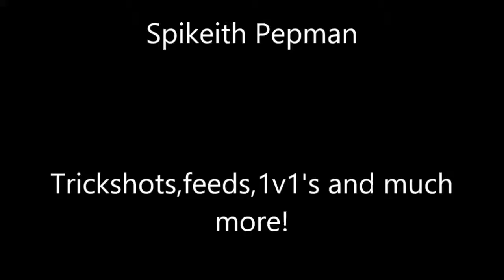Spikeith accepts 1v1 #8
Hey guys spikeith pepman here I will be double uploading, the other video I upload will be another 1v1, I'll try to 1v1 on different maps.